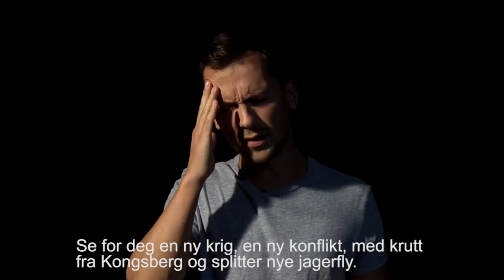Kjære Espen Egil Hansen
Kjære Espen, kan Aftenposten trykke et lignende bilde av et offer for en norsk krigshandling?